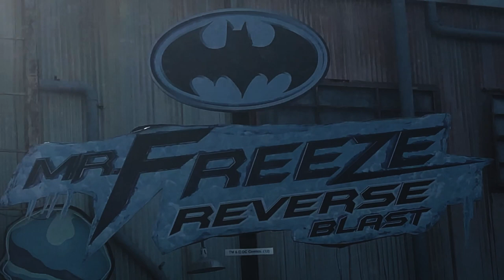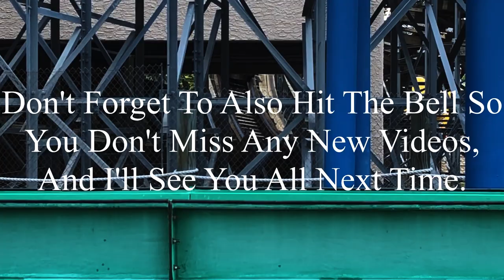Mr. Freeze: Reverse Blast Six Flags Over Texas 2019 Offride (No Copyright)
If there’s anyone that’s watching this, and needs footage of Mr. Freeze: Reverse Blast, I’m totally okay with you using it. But, if you do decide to use some of this footage, all I ask is that you credit me in the description below the video. I’m not someone who’s overprotective of their content, so if you want to use it, go for it. Just please make sure to credit me.